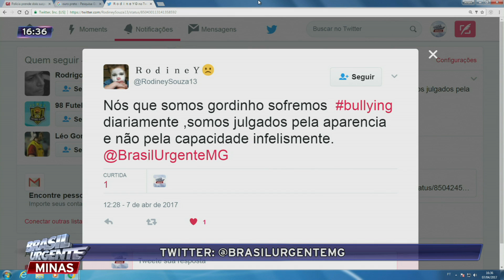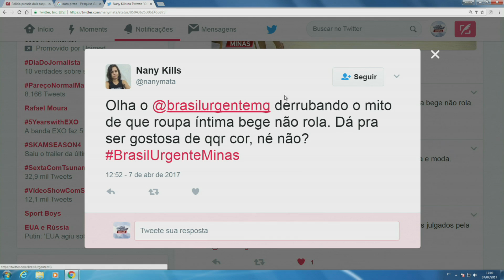BRASIL URGENTE MINAS 07/04/2017